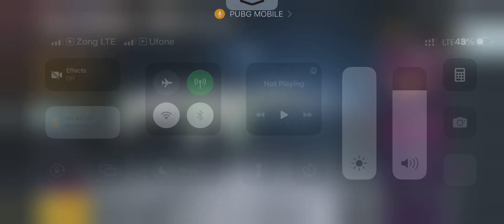Finally M416 Fool Level 7 | OMG 😱 Aj M4 Fool Max hogai | Mr Sherry Gaming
In this channel you will get amazing gaming videos,
Streams,clips,shorts like a pubg and more mobile games

 I am trying to make my channel helpful for so please
Support me to make it happen ❤️